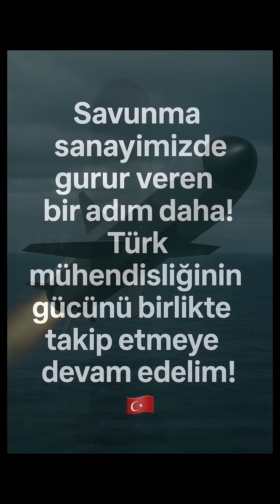150+ km Menzil, Gerçek Zeka: İşte Roketsan’ın ÇAKIR Füzesi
🚀 ÇAKIR: Türkiye’nin Akıllı ve Esnek Yeni Nesil Seyir Füzesi! 🇹🇷🎯

Roketsan tarafından geliştirilen ÇAKIR, modern savaş sahasına uygun, çok yönlü ve yüksek hassasiyetli bir mühimmat!

🔹 Yerli üretim KTJ-1750 turbojet motor
🔹 AKINCI TİHA’dan fırlatıldı, tam isabetle vurdu!
🔹 Uçuş sırasında rota güncelleme, hedef değiştirme ve görev iptali
🔹 IIR, RF ve hibrit başlık seçenekleri
🔹 Stealth tasarımı ve alçak irtifa uçuş kabiliyeti
🔹 Elektronik karıştırmalara karşı dirençli yapı

🛡️ ÇAKIR ailesi, seyir füzesi, gemisavar, elektronik harp ve sürü mühimmatı varyantlarıyla çoklu görev kabiliyeti sunuyor.

Bu başarı, Türkiye’nin savunma sanayisinde geldiği akıllı mühimmat seviyesini net biçimde ortaya koyuyor.

📌 Bilgi: Görseller temsilîdir. İçerik REKLAM değil, BİLGİLENDİRME amaçlıdır.

💬 Sizce ÇAKIR hangi görevlerde fark yaratır?